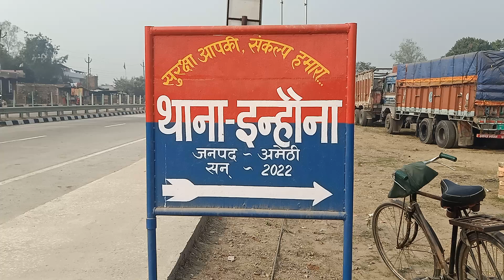इन्हौना थाने का विजुअल